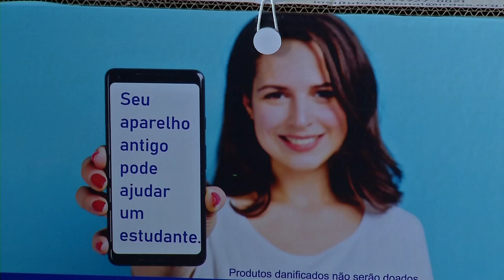Campanha visa arrecadar celulares usados, mas em bom estado, para auxiliar estudantes